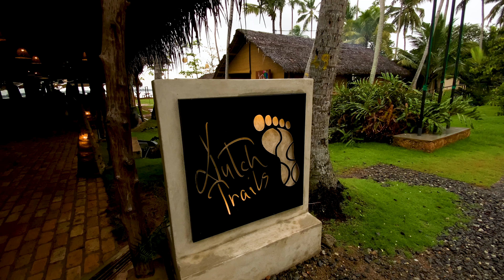SEAFOOD WADI HODDA | වාඩි හොද්ද ON RAINY DAYS @DUTCH TRAILS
☔🌴 Embrace the rain at our waterfront haven! 🍃 Experience the magic of rainy days while indulging in our exclusive 'Rainy Days' promotion. Introducing the 'වාඩි හොද්ද' with a side of රෝස් පාන්. 🌧️🍛 Don't miss out on this delectable dish, perfect for the most relaxing moments by the lagoon. 🌊🍽️